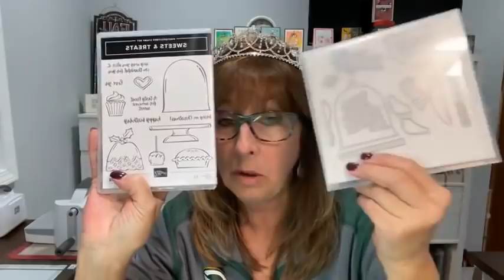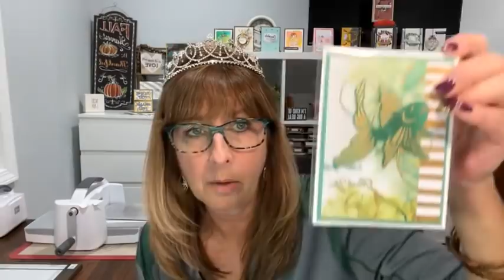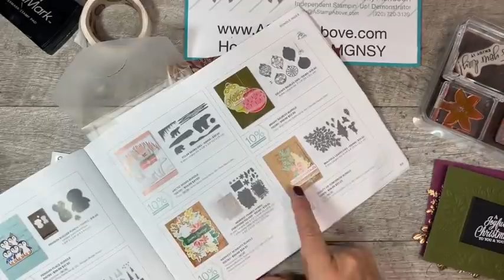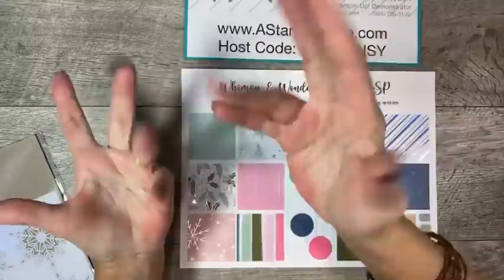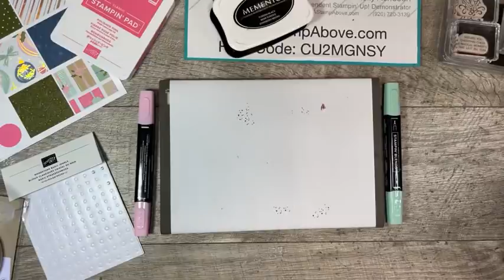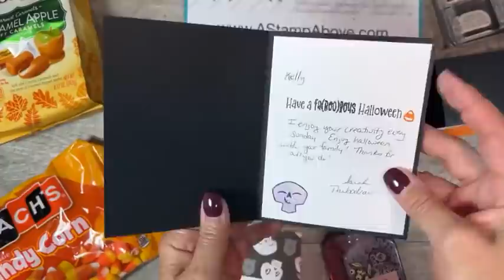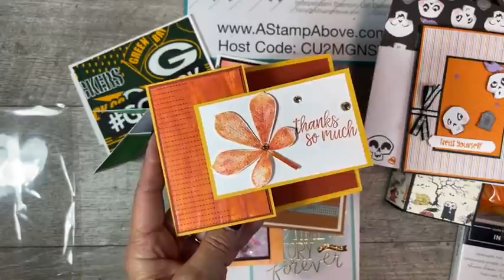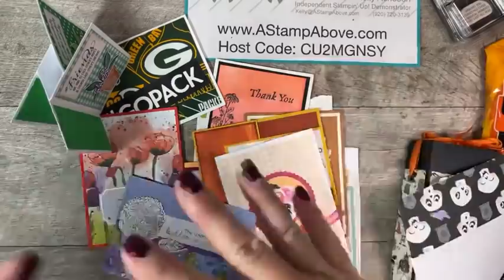FB Live 10 10 21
Get the details for these cards - BLOG POST AND FULL SHOPPING/SUPPLY LIST & DIMENSIONS

• Whimsy & Wonder 12" X 12" (30.5 X 30.5 Cm) Specialty Designer Series Paper [156329]